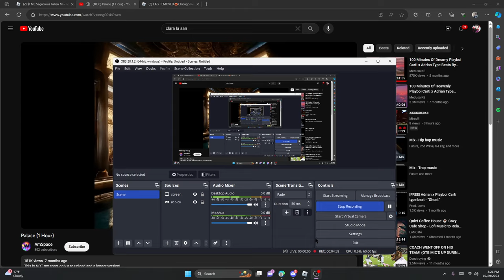SFM (Sagacious Fallen Mafia) TURF AND GUN SHOWCASE!! (4 1 TAPS) [Chicago Remastered]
SFM LINKS